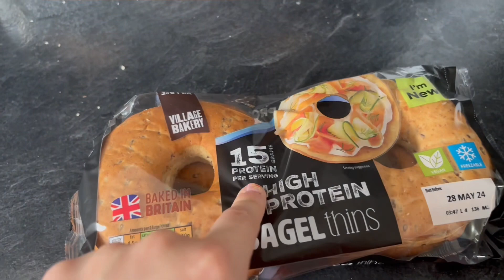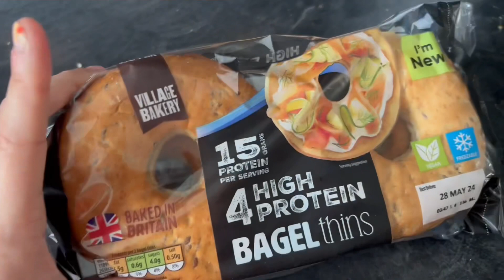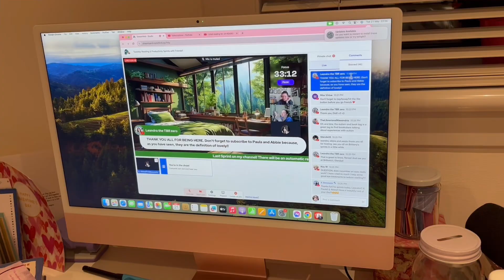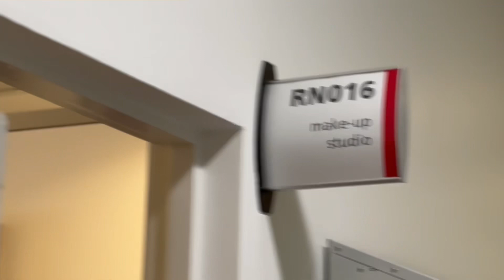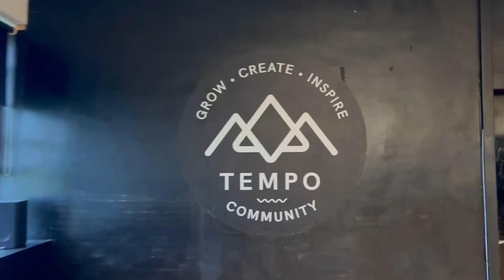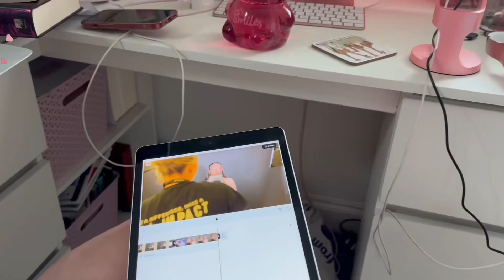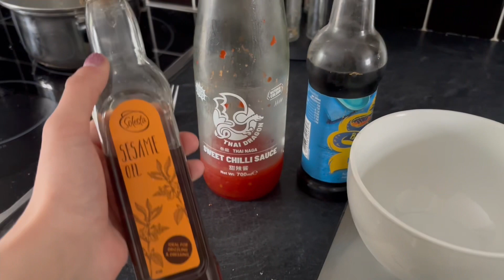I Gained Weight On My Cut 🥲 My Weight Loss Journey, Full Transparency 💪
🥲💪 Sometimes the journey to weight loss isn't as straightforward as we hope. In this video, I share my personal experience of gaining weight during my cut. Join me as I dive into the highs and lows of my weight loss journey with full transparency, discussing what went wrong, how I'm staying motivated, and what steps I'm taking to get back on track.

Luke’s Channel : ​⁠

Whether you're facing similar challenges or just looking for an honest account of the weight loss journey, this video offers real-life insights, practical tips, and a reminder that setbacks are a natural part of the process. Let’s support each other and keep moving forward!